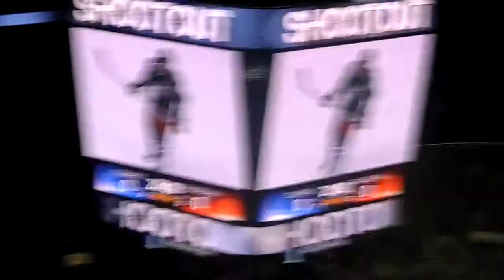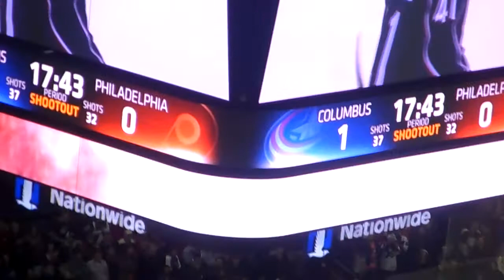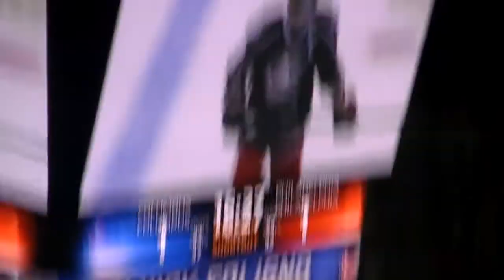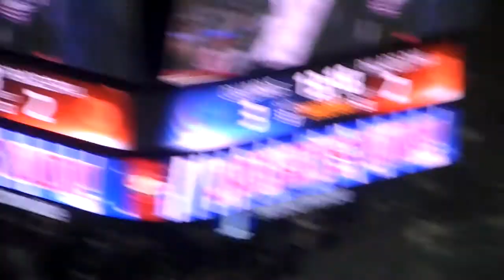Columbus Blue Jackets Shootout Win Against Philadelphia Flyers 12/19/205